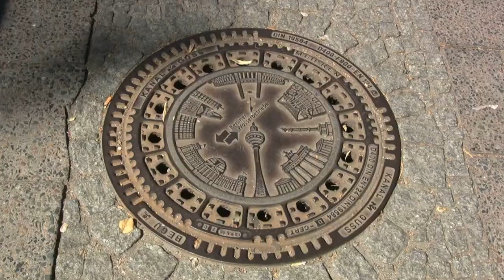BERLIN GERMANY 4K DRONE DRIVE TOUR